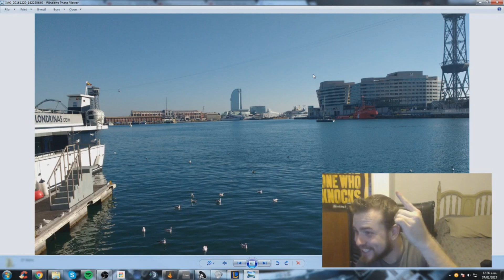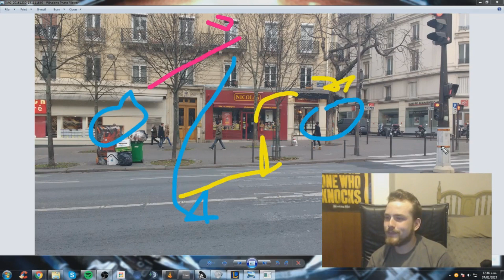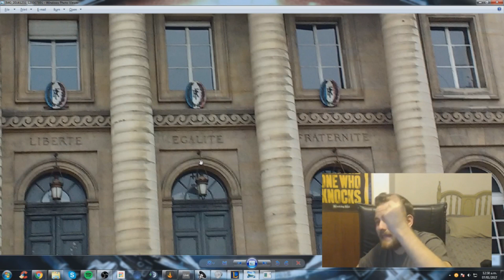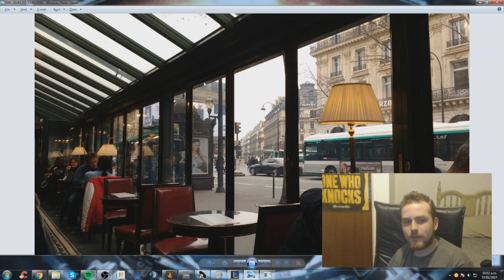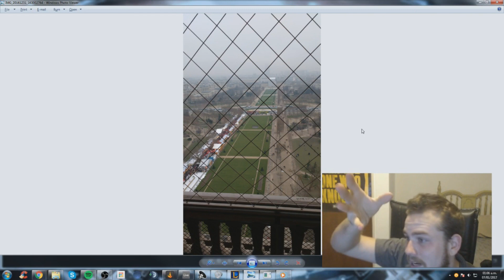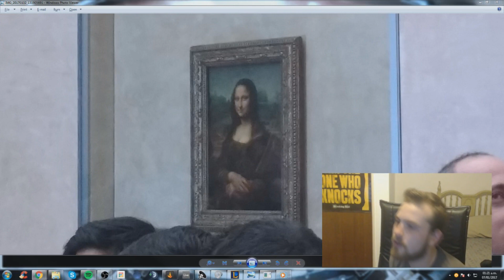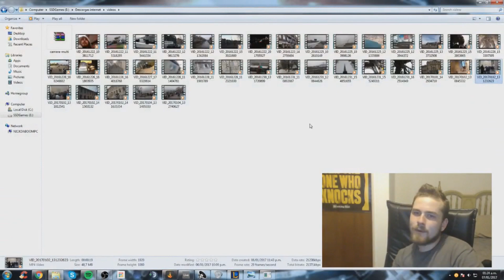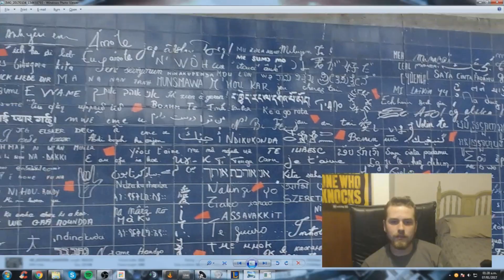VIAJE A EUROPA - PARIS - PARTE 3